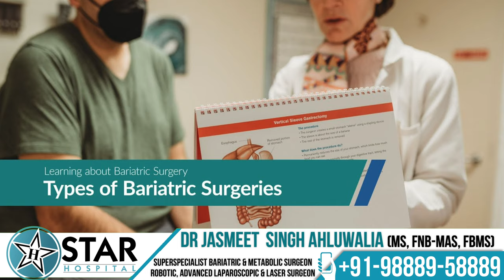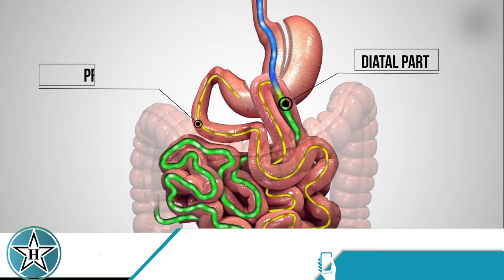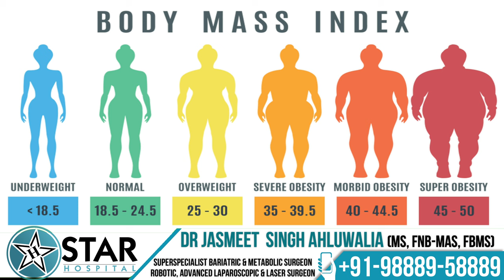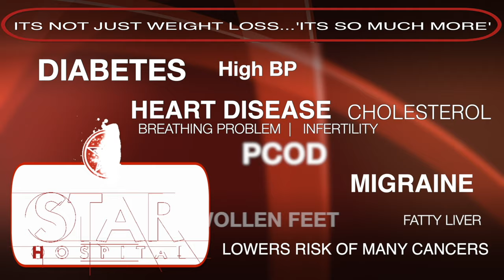Mini Gastric Bypass (MGB) - Diet, Precautions & Complications | Mini Gastric Bypass vs Roux en y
265, Lajpat Nagar, Guru Nanak Mission Chowk,

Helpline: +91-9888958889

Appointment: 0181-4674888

- Deluxe Suit
- Local accomodation
In this insightful video, we delve into the intricacies of Mini Gastric Bypass (MGB), comparing it with the more traditional Roux-en-Y Gastric Bypass (RYGB). We explore its procedure, pre-surgery preparations, benefits, drawbacks, and distinctions between various bariatric surgeries. Moreover, we shed light on weight loss mechanisms in MGB, candidacy considerations, post-operative recovery, dietary adjustments, surgical choices, and long-term precautions.

So, what exactly is MGB? Mini Gastric Bypass involves dividing the stomach to create two pouches. The smaller pouch remains connected to the food pipe, reducing food intake. Then, this smaller pouch is linked to a segment of the small intestine. The chosen connection point depends on factors like weight, comorbidities, and individual circumstances. By bypassing a portion of the intestine, digestion is altered, facilitating weight loss. This technique is termed "bypass" due to redirecting the digestive path. Compared to the conventional RYGB, MGB is simpler and often associated with fewer complications.

MGB boasts several advantages. The larger stomach pouch allows for more satisfying meals, improving the quality of life. Additionally, the extended bypass length enhances weight loss and aids in resolving associated health issues like hypertension and diabetes. Furthermore, the single anastomosis in MGB enhances safety compared to the dual anastomoses in RYGB. Technological advancements have made MGB feasible through laparoscopy or robotic assistance, minimizing post-operative discomfort and accelerating recovery.

Preparation for surgery involves thorough communication with your surgical team, ideally initiated at least two weeks before the procedure. Admission typically occurs on the day of surgery, with most patients discharged within a day or two post-operation. As these surgeries are minimally invasive, recovery is swift, with patients returning for follow-up appointments within a week. Long-term monitoring ensures optimal outcomes, with regular check-ups and adherence to prescribed dietary and supplement regimens.

While MGB offers substantial benefits, it's vital to consider potential drawbacks. This aggressive procedure may not be suitable for all patients, especially those with a BMI under 40 or without significant comorbidities. Additionally, nutrient absorption may be affected, necessitating vigilant supplementation. Patients requiring chronic medication should carefully weigh the potential impacts on absorption.

Understanding how weight loss occurs post-MGB is crucial. The procedure restricts food intake, diminishes hunger signals by excluding the stomach fundus from food contact, and reduces nutrient absorption. Moreover, hormonal changes induced by direct contact of undigested food with distal intestines contribute to weight loss and alleviate comorbidities like diabetes.

In the long term, maintaining vigilance over weight, nutrient levels, and adherence to prescribed regimens is essential. Regular monitoring and compliance with dietary and supplement recommendations ensure sustained success and optimal health outcomes.

We hope this video equips you with the knowledge needed to make informed decisions regarding your obesity management. Here's to a healthier future ahead!